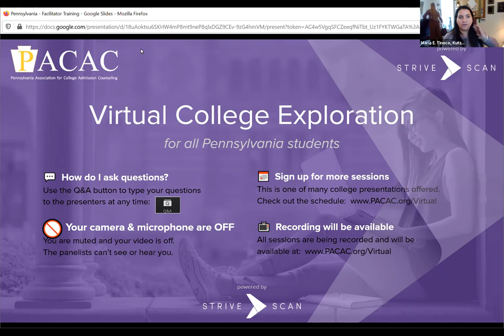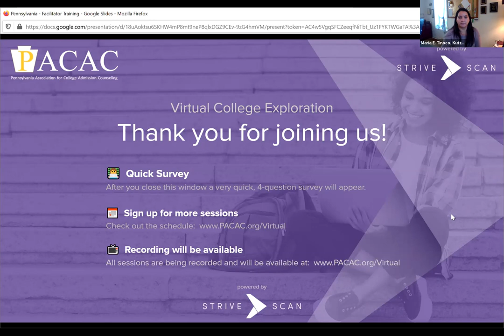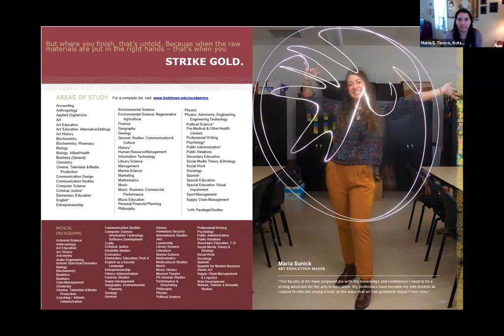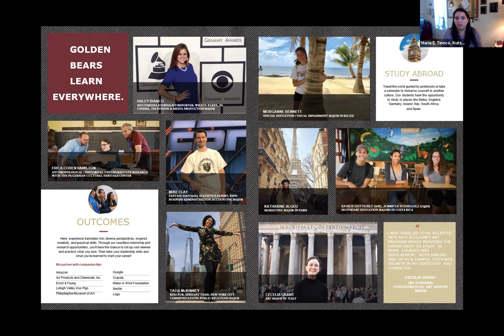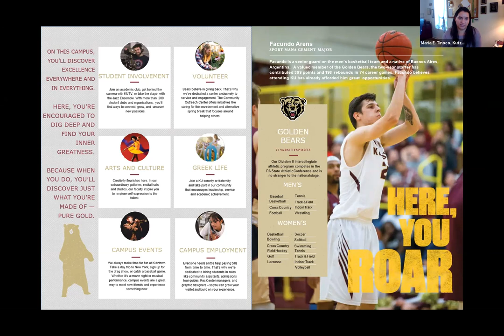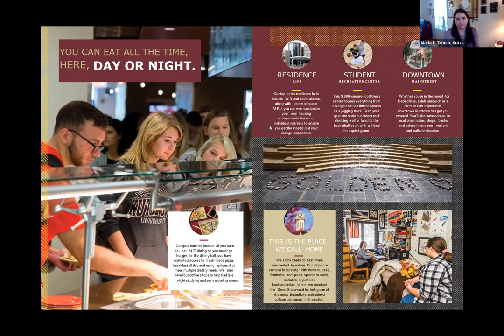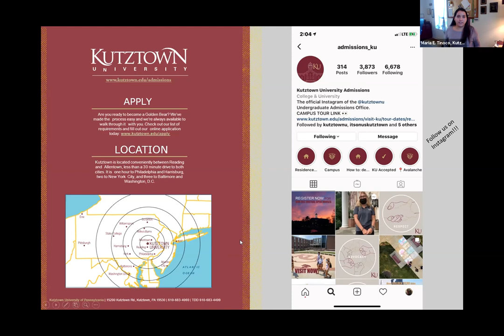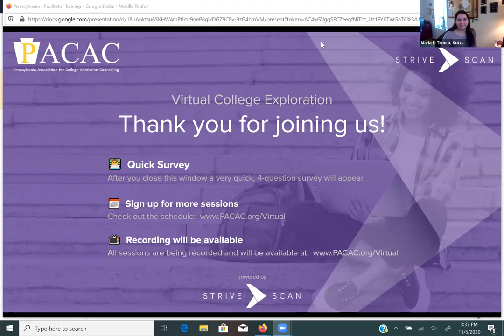Kutztown University of PA - PACAC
"Join us from home to learn how Kutztown University will help you become the best version of yourself.  You’ll have the opportunity to interact with an admissions counselor.

We’ll cover everything about the application process and give important updates on our processes in the time of COVID-19.